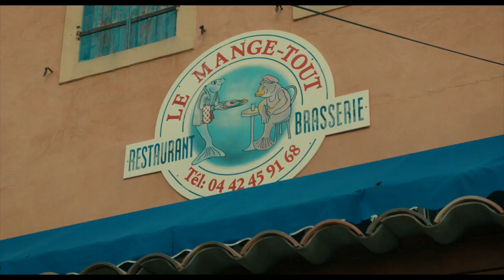“Indépendance(s) et création" 2017 : La villa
Interview de Robert Guédiguian et Jacques Boudet à l'occasion de la projection en avant-première du film "La villa", lors du festival Ciné32 "Indépendance(s) et création" 2017.